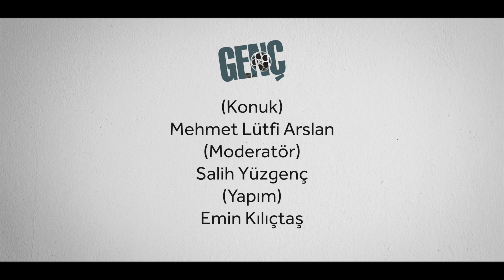Hangi Rüyaya Uyanacağız?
Cevaplı Sorular'da Mehmet Lütfi Arslan'a Uyanın Rüya Vaktidir kitabı üzerinden hangi rüyaya uyanacağımızı sorduk.
Nasıl Rüya Göreceğiz? Hangi Rüyadan Uyanacağız? Rüyanın Hikmeti Nedir? Rüyadan Nasıl Uyanırız?

Moderatör: Salih Yüzgenç
Konuk: Mehmet Lütfi Arslan
Yapım: Emin Kılıçtaş